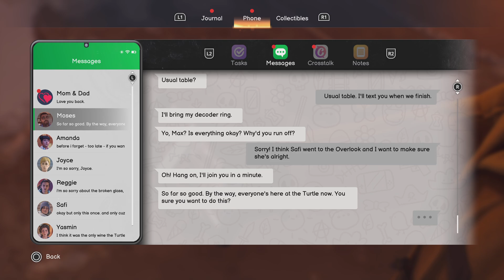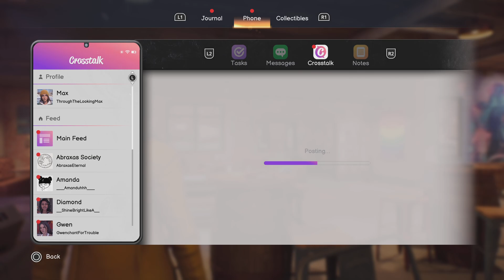Life is Strange: Double Exposure - ENDING (EPISODE 5) - Part 13